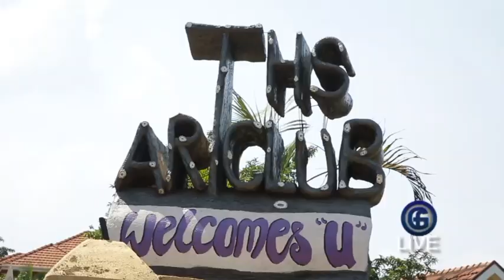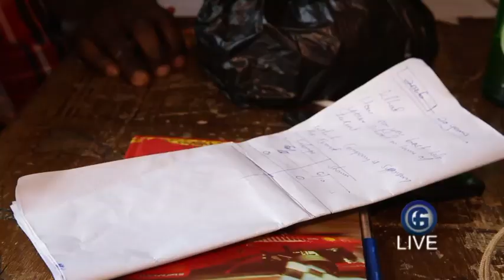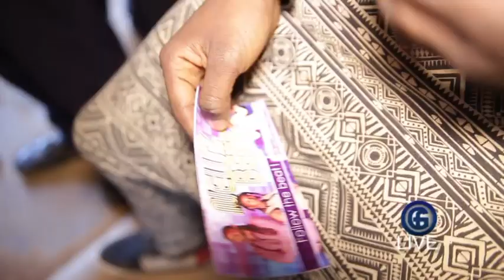Tropical High School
High School Talent Search-My Talent My Pride